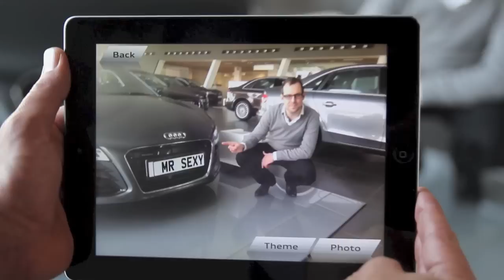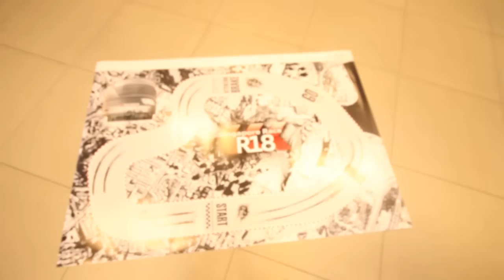Audi Szingapúr - AR szalonalkalmazás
Az ARworks készítette az Audi decemberben Szingapúrban felavatott, Délkelet Ázsia legnagyobb szalonjában használt,  különleges Augmented Reality alapú okostelefonos alkalmazását. Az app a megnyitó eseményen került bemutatásra és azóta is folyamatosan egyik lényeges eleme az itt szerezhető élményeknek.

Az app 4 fő részből áll, melyek mindegyike a marker (print) alapú AR technológia szép példája. Sokunk régi vágya válhat valóra az egyedi rendszámkészítést lehetővé megoldással - az elkészült , virtuális rendszámtáblás Audival persze azonnal facebook gyanús fotó is készíthető. A szalon külső, helikopter utazást idéző megtekintésére is van lehetőség - a különleges AR alapú kvíz segítségével, pedig könnyen megismerhetők az új modellek legfontosabb tulajdonságai. Végül a 4., az adrenalint leginkább az egekbe repítő modul segítségével a látogatók az R18-s, Le Mans győztes virtuális versenyautót vezethetik körbe a szalon padlóján Szingapúr nevezetes épületei között. A shadow car ellenében elért köridő egy webes ranglistára kerül - de persze a Facebook megosztásra is van lehetőség.

Az Audi Szingapúr részére készített második projekt egyértelmű bizonyítéka annak, hogy az AR technológiát használó alkalmazások megfelelő kommunikáció esetén könnyen beváltják a hozzájuk fűzött reményeket